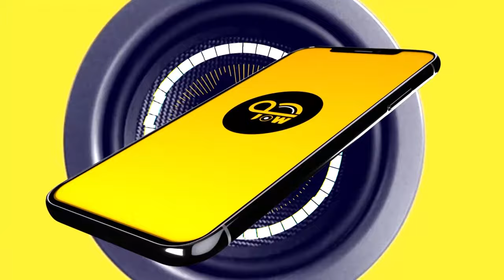Clip-Mouhamed Anes-Sawt Challenge-صوت شالانج-محمد آنس-Cheb bilal- الشاب بلال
اكتشفو اداء محمد آنس  و صوته الرائع عبر هذا الفيديو. في تأديته أغنية Romantique ل الشاب بلال.

Le Candidat Jallel interprète la chanson Romantique de Cheb Bilal.